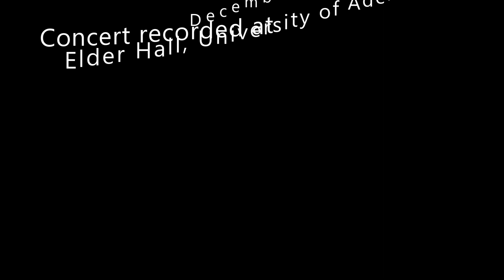Maurice Ravel "Gaspard de la Nuit" Michael Ierace, piano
Maurice Ravel: "Gaspard de la Nuit"
Michael Ierace, piano

Concert performed at Elder Hall,
University of Adelaide
December 3rd 2018
for The Firm: New Art Music